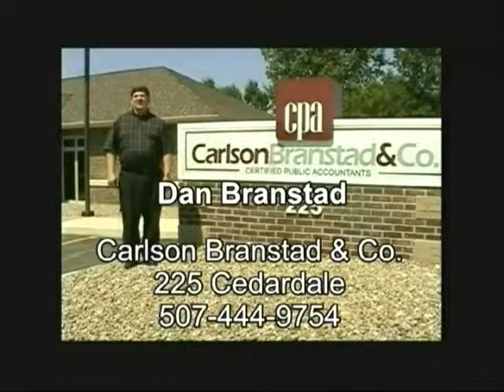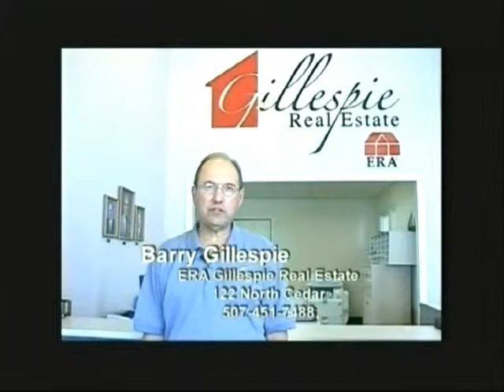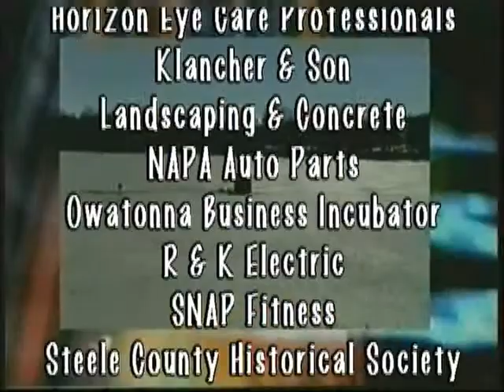Owatonna Today Show 02 14 2014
Host Shelley Whitehead talks with Mike Jensen and Rod Baker from CulturFest about their upcoming fundraiser BrewFest and Food For CulturFest at the Steele County History Center; then with Val Wellnitz from the Owatonna Figure Skating Club about their upcoming Ice Show Event. Owatonna Today Show is produced by Leanne T. Alt, The Third Hand, Inc. Video Productions.